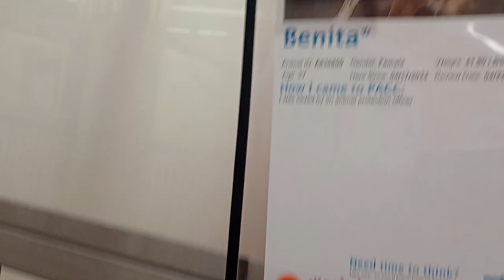Popper 2y A835978 separate & fed Benita 3y A836800 kennel 118 PACC shelter 206